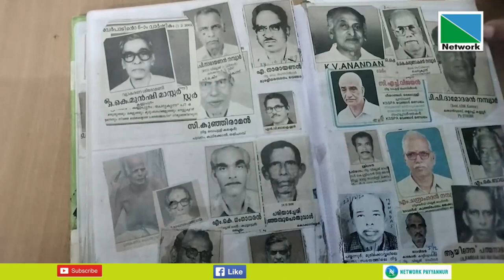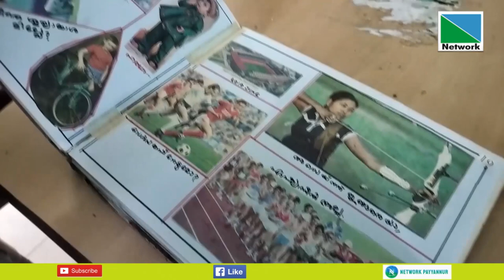സ്റ്റാമ്പു ശേഖരണവും നാണയ ശേഖരണവും ഹോബിയാക്കിയവരുടെ ഇടയില്‍ വ്യത്യസ്തനാണ് പയ്യന്നൂര്‍ കാറമേലിലെ...